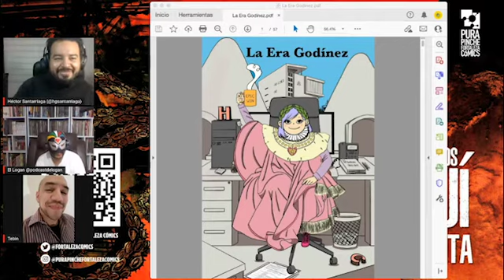La era godínez, finalista del concurso PREMIO PURA PINCHE FORTALEZA de Novela Gráfica 2021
¡Pronto conoceremos al ganador 2021!